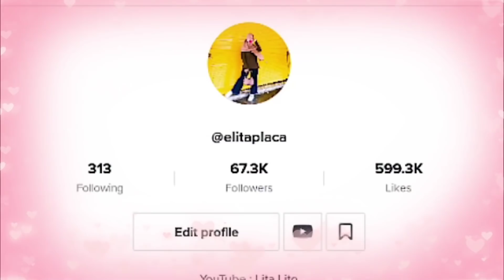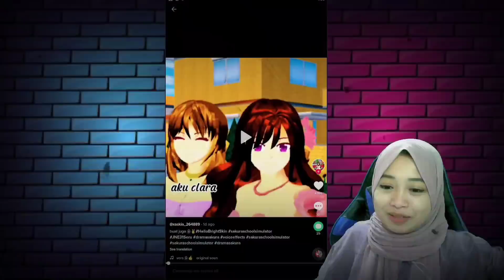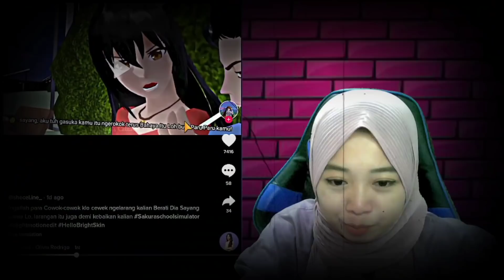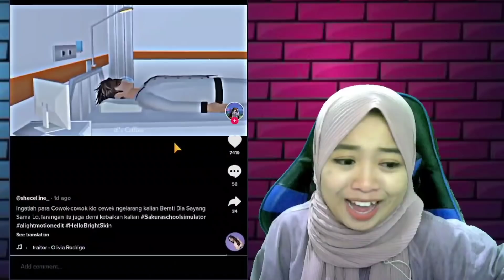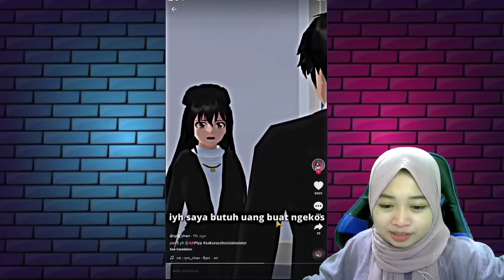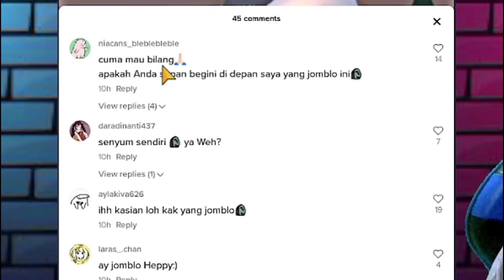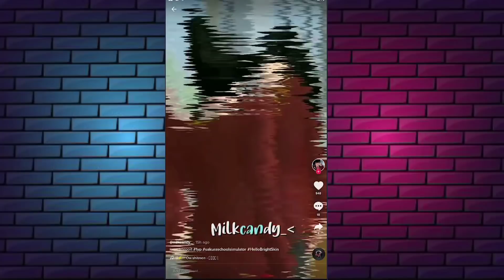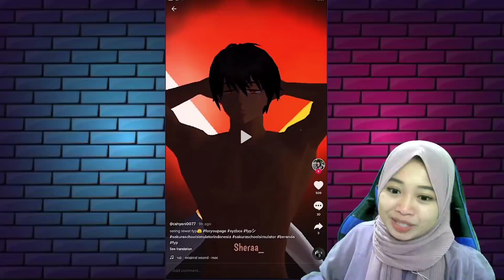TREND KEBANGAAN KAUM ADAM AKHIRNYA FYP | Sakura School Simulator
Jika ada saran reaction lainnya kalian bisa tulis di kolom komentar yah teman-teman :D dan Terimakasih untuk teman-teman semua yang udah selalu nungguin konten reaksi ini semoga aku gk pernah kecewain kalian yah😍😍😍